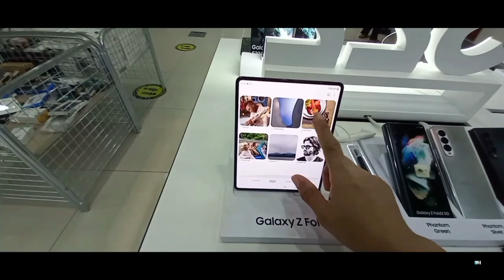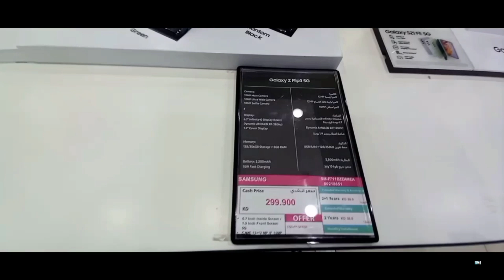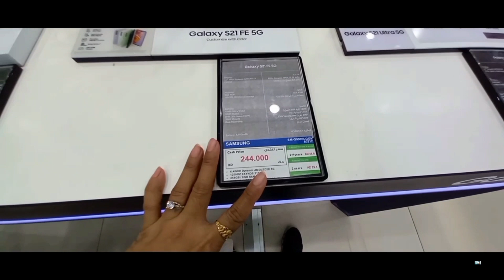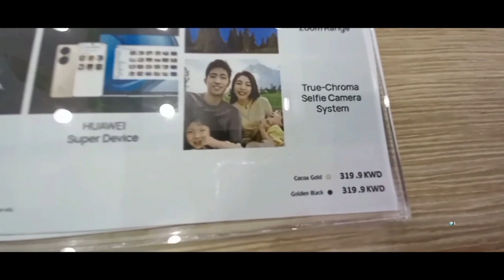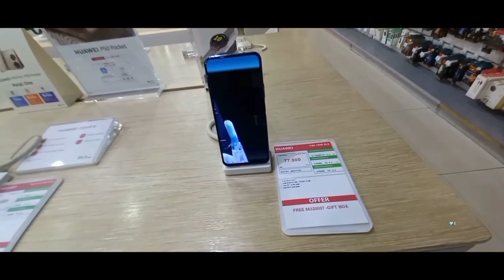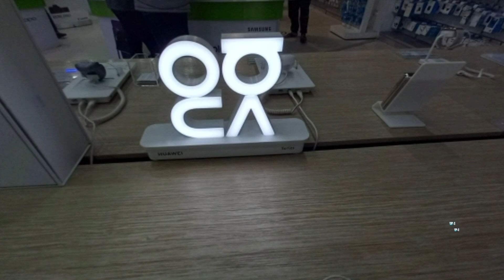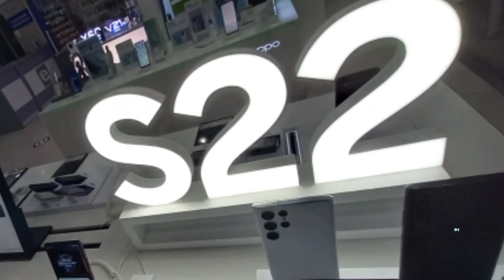Gala sa Eureka electonics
Nag window shopping ng electronics gadgets...tingin  tingin  lang..